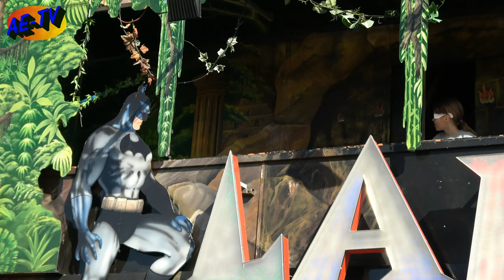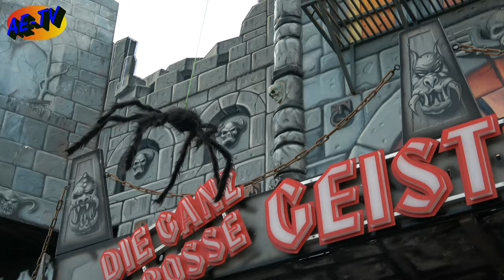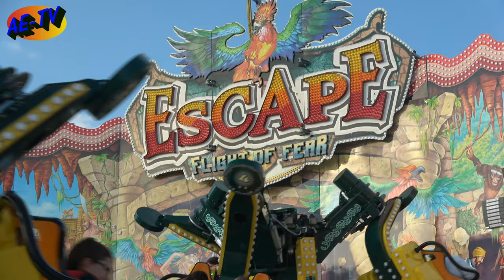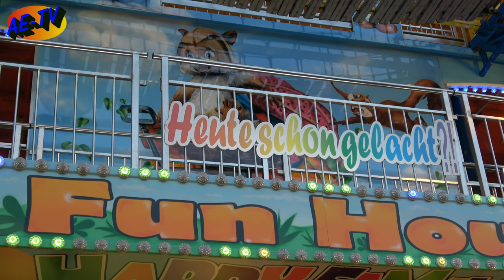Schützen & Volksfest Wolfsburg 2023 XXL Rundgang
Am 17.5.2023 haben Günter und ich das Schützen & Volksfest in Wolfsburg besucht und mit der Kamera eine Runde über den Platz gedreht.

Meine Ausrüstung

Kamera:
Sony FDR AX 53 Ultra HD

Kamera Zubehör
Ameran LED Video Lampe
Sound Blessed Mikrofon

Nachbearbeitung:

PC
AMD Ryzen 7 3700X
32GB DDR 4 Ram
Grafik MSI Ge Force GTX 1660 Super
SSD M2 PCIe 1 TB SSD Festplatte + 5 TB Externe Festplatten